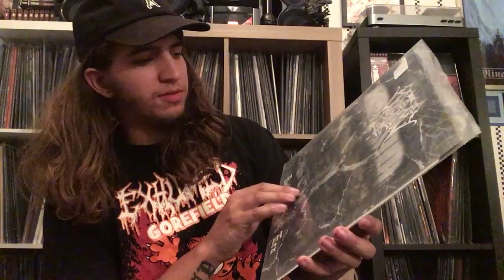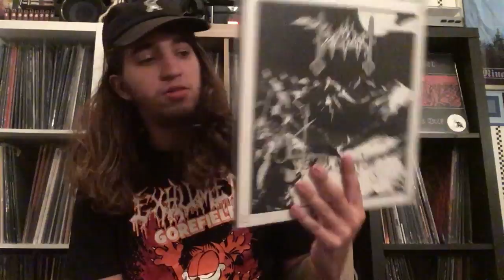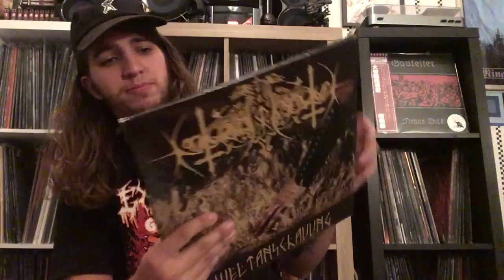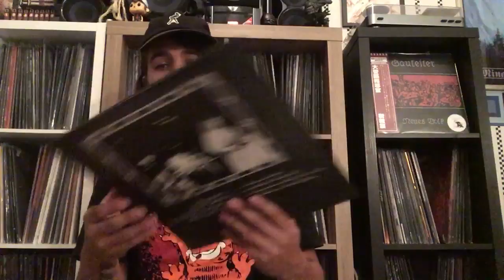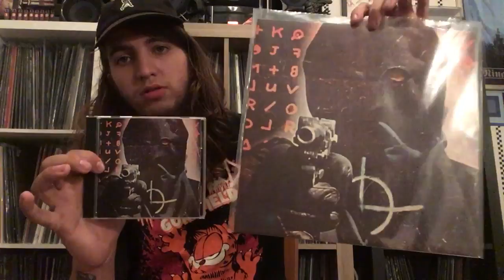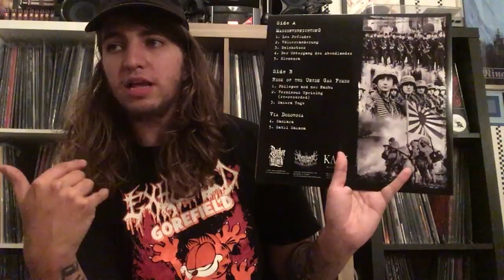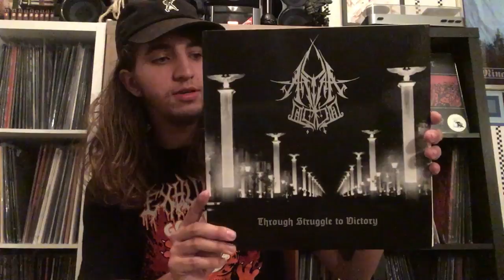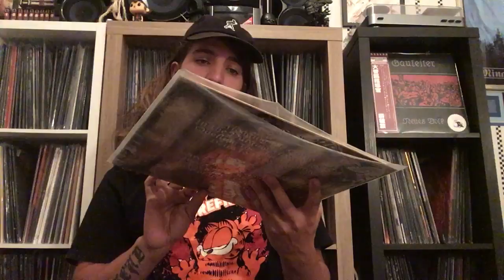Black Listed Records